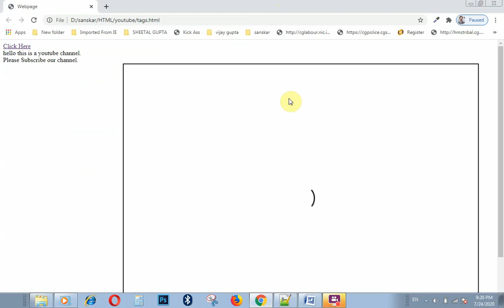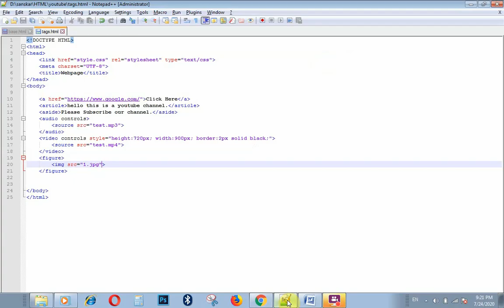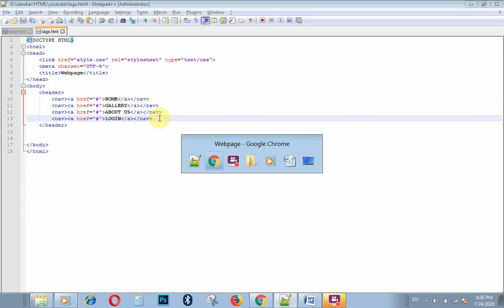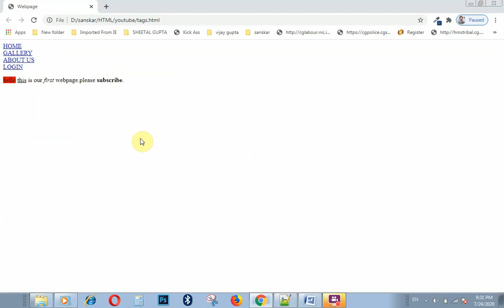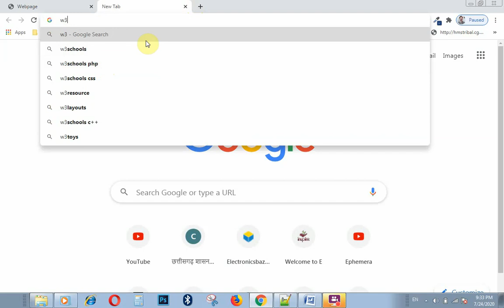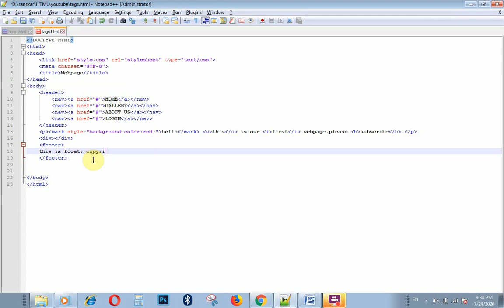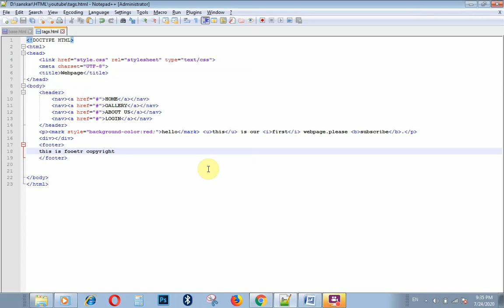HTML TUTORIAL | Part-3 | Header, Navigation, Div, Bold, Italic, Underline, Mark, Footer Tags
Hello everybody this is a html series going on our channel and this is the part 3 of that series so please watch till end and if you have any doubts comment below in the comment section.In the previous video image tag didn't worked properly because of a fault in the spelling so we talk about it in this video.

Video Content:
Header Tag
Navigation Tag
Div Tag
Bold Tag
Italic Tag
Underline Tag
Mark/Highlight Tag
Footer Tag

Voice- Sanskar Gupta
Editing- Sanskar Gupta

Thanks for watching please like share and subscribe our channel and press the bell icon and turn the notification on for all of our videos your support is incredible please support us to grow and make more useful stuffs for you.